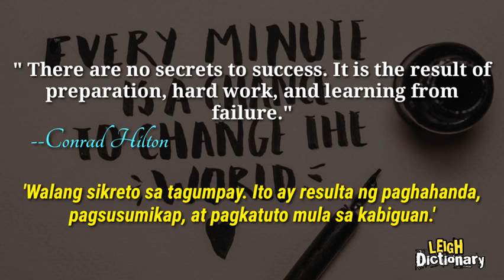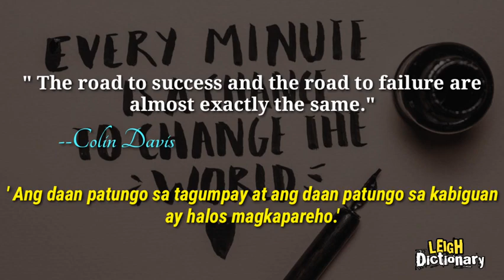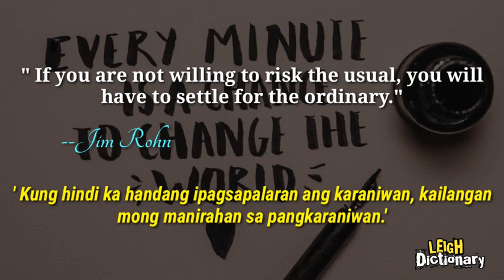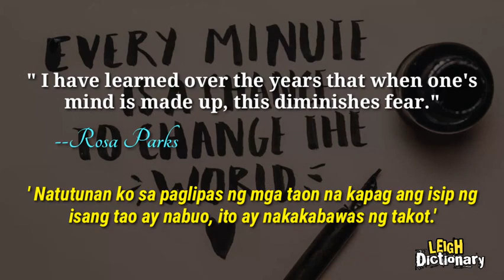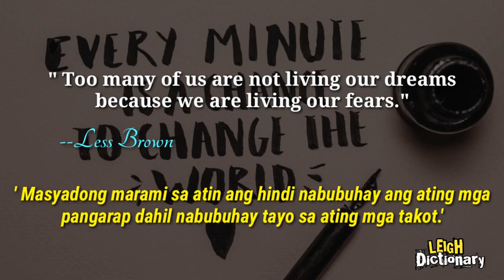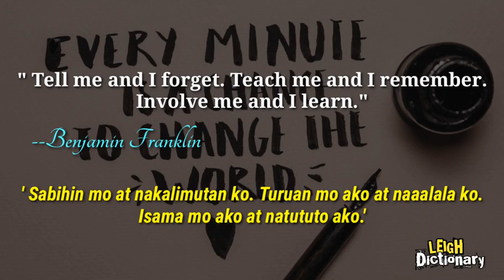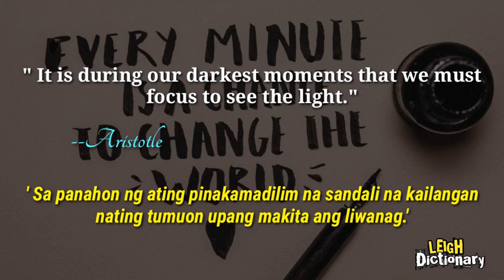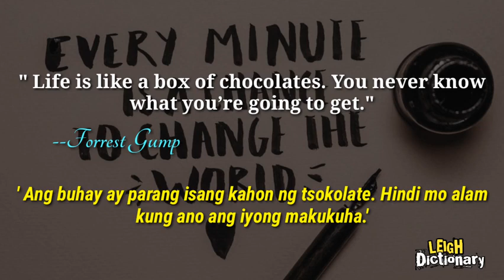25 Famous Quotes of all Time Translate to Tagalog | Leigh Dictionary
Hi Welcome to Leigh Dictionary! 👆